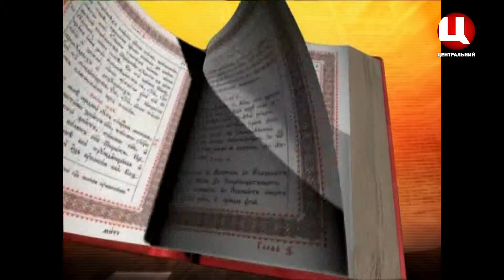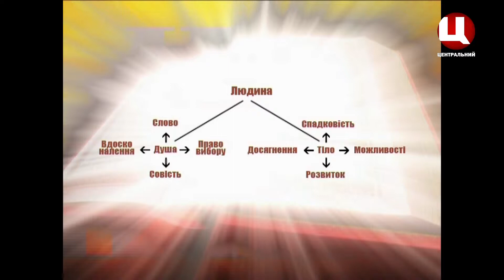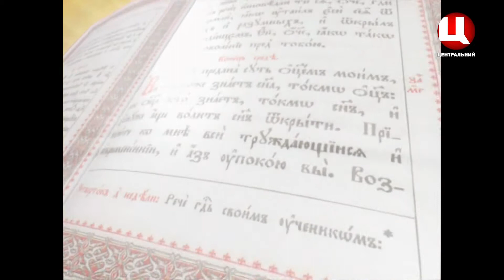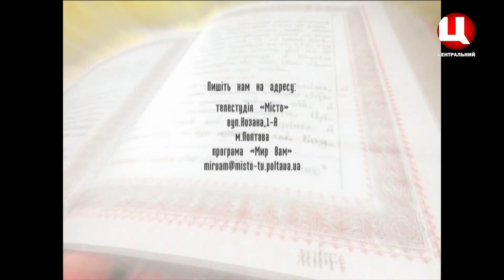Мир Вам "Що таке Душа?"